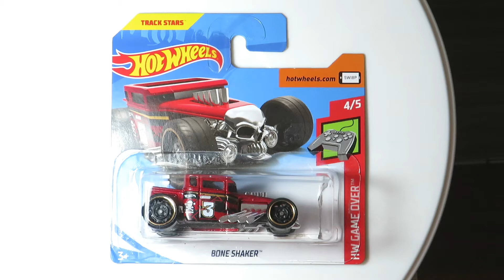Hot Wheels Bone Shaker (Red) (2019)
Hot Wheels Bone Shaker - Red
Collection: HW Game Over 2019 4/5